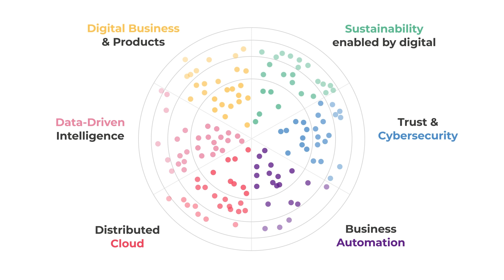TechRadar by Devoteam 2024 [Sub Español]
🚀 ¡Gran noticia para los apasionados de la tecnología!

El esperado TechRadar by Devoteam ya está aquí en dos formatos increíbles: ¡un práctico PDF y una web interactiva!
Ya sea que prefieras la comodidad de descargar y leer en tu dispositivo favorito o explorar contenido dinámico en línea, tenemos cubiertas tus necesidades.

Sumérgete en las últimas tendencias tecnológicas y descubre herramientas que darán forma al futuro.

¡Comienza tu viaje hacia la innovación!